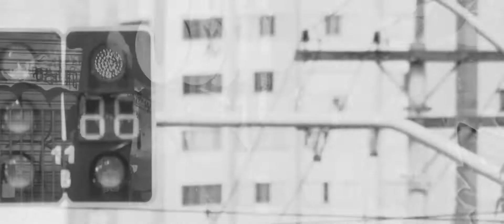Restituição Sonora feat Aliado K O Sol Se Põe Mais Uma Vez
PRODUÇÃO DE VIDEO - DOISPONTO PRODUTORA
MIX MASTER STUDIO K VOICE DIGITAL